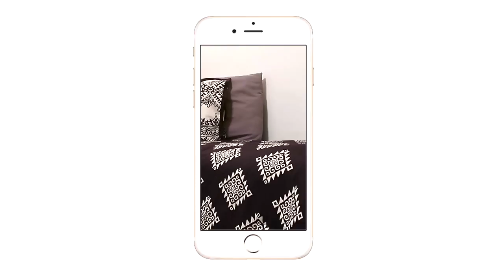GRWM: First Day Of School |Junior Year| MYA + MYKA